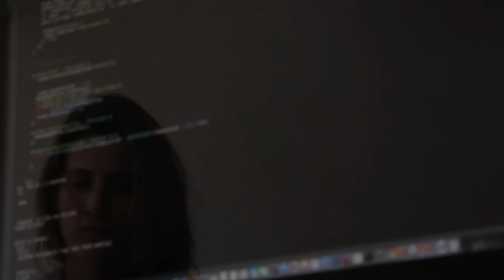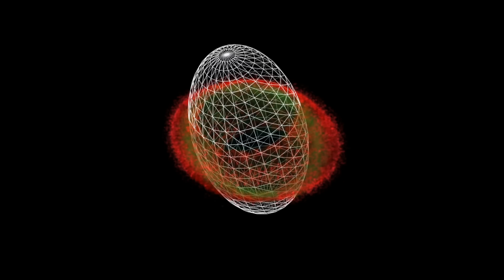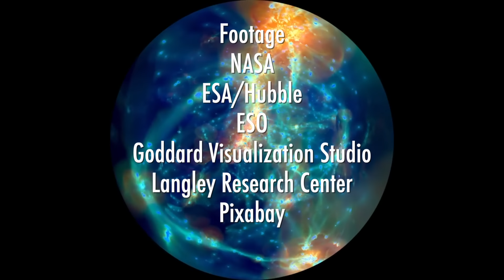Why Intelligent Life in the Universe May Be Hidden with Isaac Arthur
Does intelligent alien life exist?

Answering the question of are we alone has turned out to be a bit more difficult than was originally envisioned when SETI first began decades ago. At first it was a matter of looking for giant omnidirectional beacons blasting out high energy messages, much like what we saw in the movie contact. But as we’ve gone through the process of searching, it’s becoming evident that such a scenario was in a way wishful thinking.

We have seen no such unambiguous beacons, and thinking on just why a civilization would expend massive amounts of energy on a signal has changed. It's very likely to be far more subtle than that, and that any intentional message would be beamed directly at us. But beacons aren’t the only game in town. Since the advent of SETI, other technosignatures beyond radio have been thought of. Now we can look for laser emissions, industrial chemicals in the atmospheres of exoplanets, Dyson swarms, and a host of other signatures that would tell us if there are alien civilizations out there.

Where is intelligent life in the universe?

John is joined with Isaac Arthur to discuss the Fermi paradox, to try and answer where all of the intelligent life is in the universe, and look at what possible techno signatures are most likely. Dyson spheres and Dyson swarms, von neumann probes, and machine civilizations.